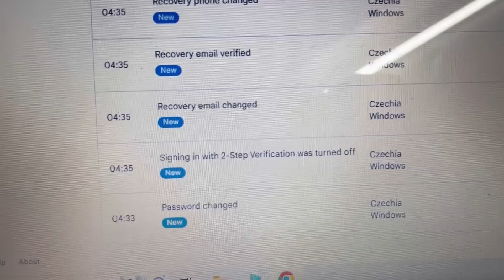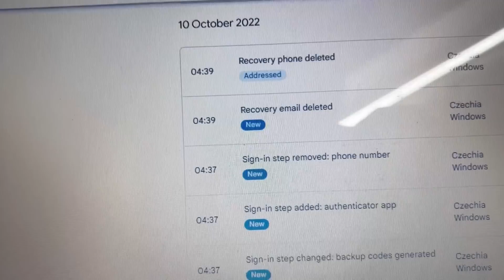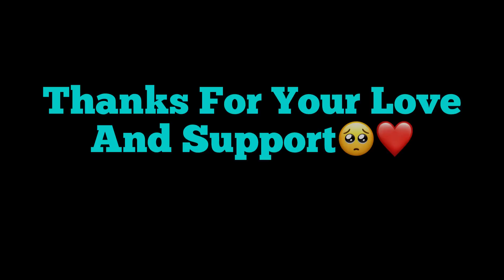Who HACKED My 3 Youtube Channels? 😭 Worst Day Of My Life😭😭